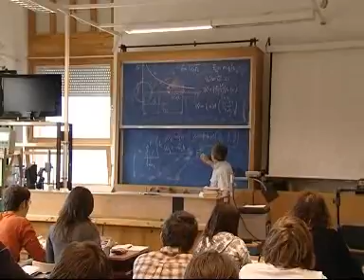2009. A kezdetek - ES riport a Boronkayban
A váci ElektroSignal Televízióban 2009. január 22-én leadásra került híradóban készült riportunk a projektünk kezdeteiről, és iskolánk, a Boronkay György Műszaki Középiskola és Gimnázium kiemelkedő eredményéről.